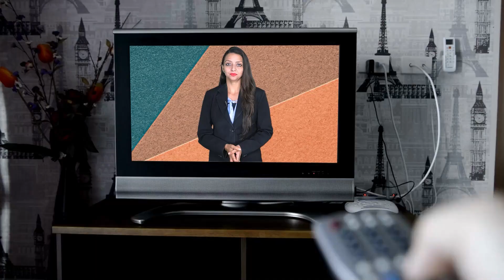बीजेपी ने वसुंधरा राजे के साथ कर दिया यह बड़ा खेल | Vasundhara Raje's absence Double trouble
बीजेपी ने वसुंधरा राजे के साथ कर दिया यह बड़ा खेल | Vasundhara Raje's absence Double trouble   BJP's Bold Move with Vasundhara Raje: The Absence That Spells Double Trouble

Description:
🔥 Explore the strategic move by BJP, partnering with Vasundhara Raje, and the potential double trouble it brings to the political landscape! 🌟 In this gripping video, we unravel the impact of Raje's absence and her intriguing role in BJP's plans.

👉 Here's what you can expect in this video:
1️⃣ BJP's Partnership with Vasundhara Raje: Understand the significance of BJP's alliance with Vasundhara Raje and its implications.

2️⃣ Vasundhara Raje's Role: Explore the role Vasundhara Raje may play in shaping the political dynamics, both present and future.

3️⃣ Double Trouble: Analyze how Raje's absence and presence could create a challenging situation for the political opposition.

4️⃣ Strategic Moves: Discover the strategic moves and calculations at play in Rajasthan politics.

5️⃣ Viewer Engagement: Share your thoughts, predictions, and insights in the comments section below, and let's engage in a lively discussion about these unfolding political dynamics.

Join us as we dissect BJP's bold move with Vasundhara Raje and its potential consequences, and explore the intriguing role she may play in Rajasthan politics. Don't miss out on this engaging political analysis! BJP VasundharaRaje RajasthanPolitics PoliticalAlliance DoubleTrouble YourChannelNameRajasthan samwad is daily news analysis platform on YouTube , Here you will be gathering all content about rajasthan news analysis and get all rajasthan update. Our team of news professionals will be updating you with trending news and its in depth analysis. Weather it is about happenings of rajasthan or it is about leaders like Sachin pilot, you will get all sachin pilot updates and pilot news on rajasthan samvad. Many people on internet are searching for Ashok Gehlot news but you will get the most authentic updates about Ashok gehlot on our channel. Also on our platform you will see the updates about farmer leader hanuman beniwal and news of khimsar mla beniwal . The Channel will also talk about rajasthan business and will be giving all updates about the business of rajasthan. On Rajasthan Samvad you will get the most updated content of rajasthan wether it is about the tourist attractions of rajasthan or several other news on this platform.

Also Watch